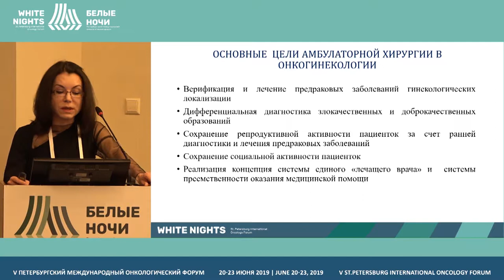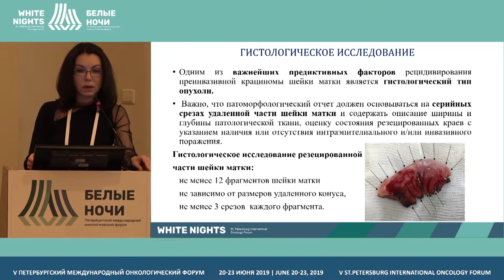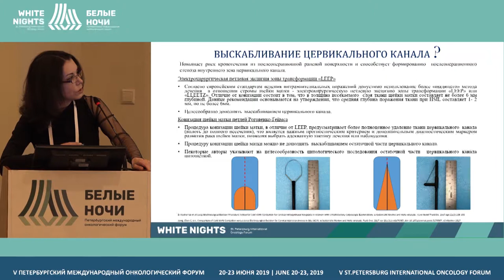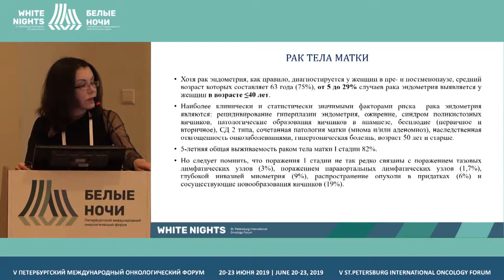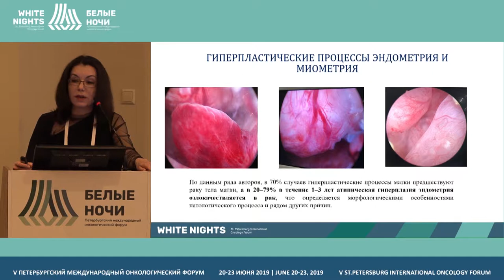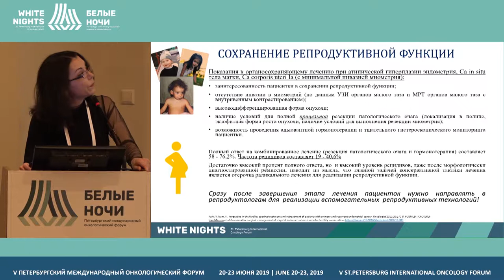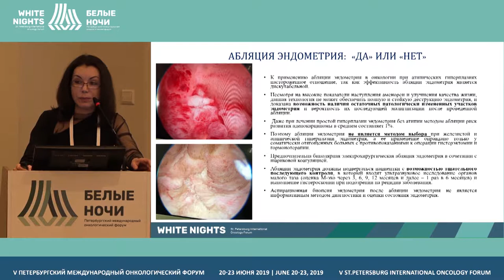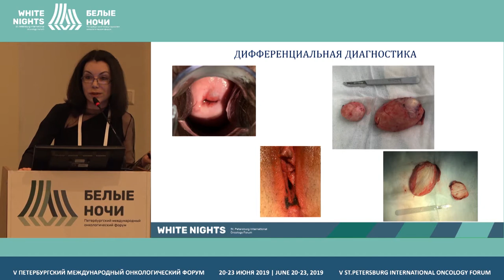Амбулаторная хирургия в онкогинекологии (Лавринович О.Е.)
Лавринович Ольга Евгеньевна, ФГБУ «НМИЦ онкологии им. Н.Н. Петрова» Минздрава России, Санкт-Петербург